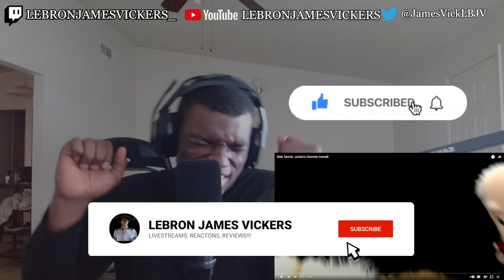SML Movie: Junior's Favorite Cereal! REACTION!!!